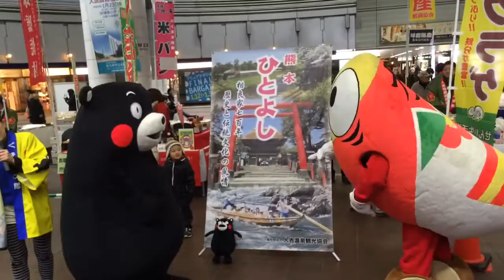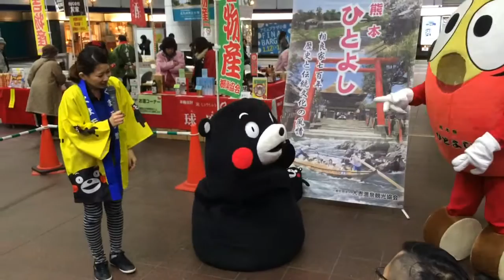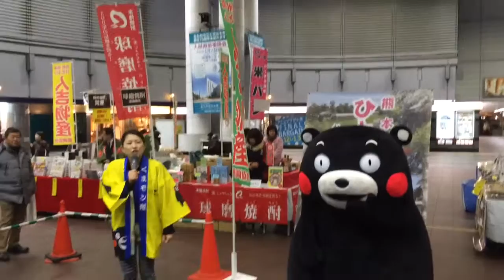くまモン体操＠小倉駅JAM広場20160122